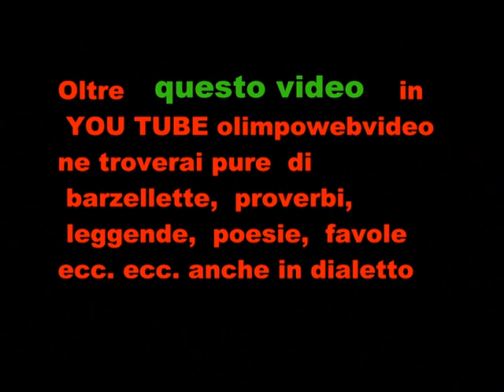La musica di Dio a Palazzago il 1 11 2011 file 329 9° video.wmv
Di questo concerto per problemi di Copyright la YOU TUBE mi a permesso  di mettere  in rete  solo questi 4 brani